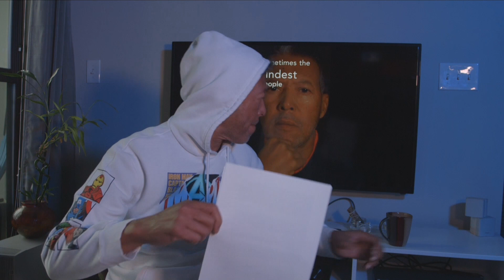Wormhole Commentary Part 2